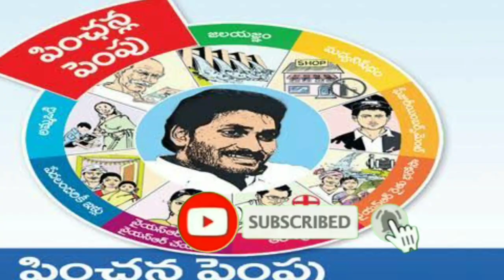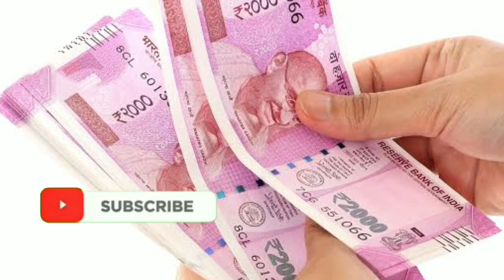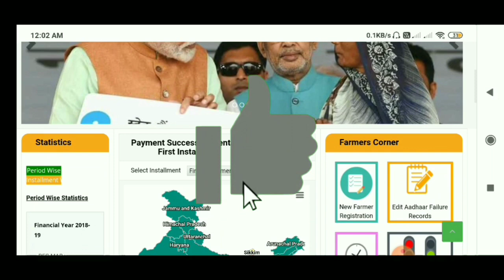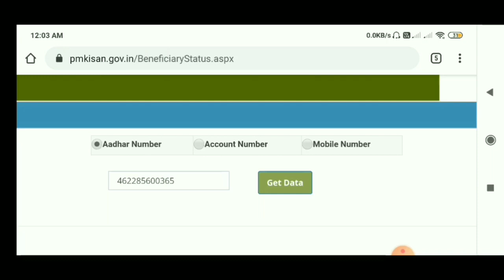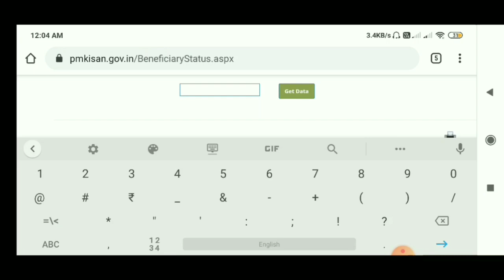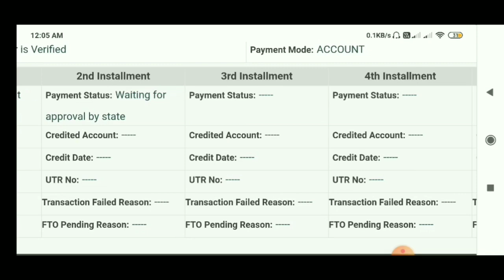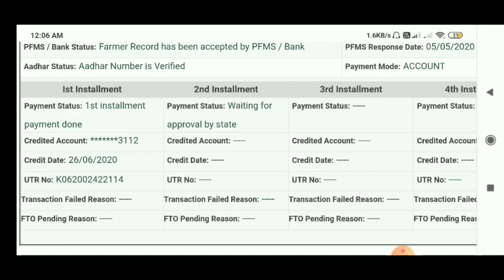రైతులకు 2 వేలు & వీలందరికి 2500రూ మీరుకూడా Apply చేసుకొని వెంటనే తీసుకోండి